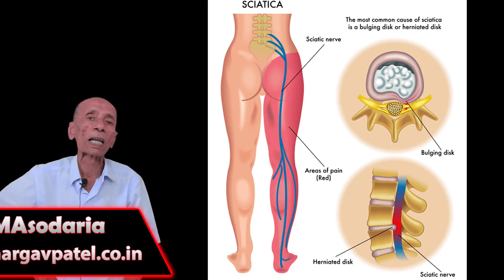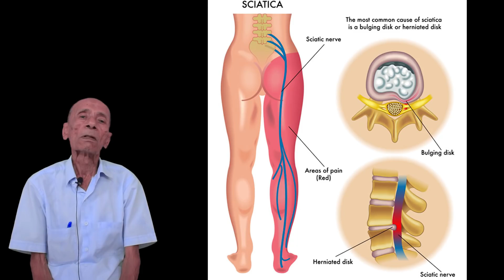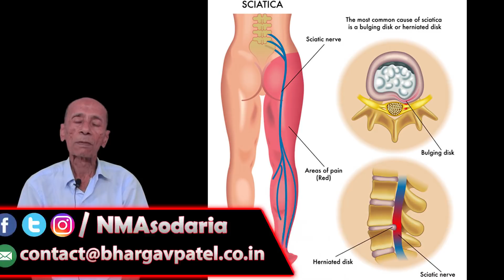સાયટીકા અને કમરદર્દ માટે અક્સીર ઈલાજ | Sciatica Treatment Ayurveda Upchar In Gujarati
આપણા શરીરની અંદર અનેક પ્રકારના સ્નાયુઓ છે. આ તમામ સ્નાયુમાં 'સાયટીકા' નામનો સ્નાયુમંડળ સૌથી લાંબો છે. આ સ્નાયુમંડળ કમર અને નિતંબથી લઈને સાથળની પાછળ બંને બાજુ અને પિંડીથી લઈને છેક એડી સુધી જાય છે. આ નર્વ પ્રધાનરૂપે સાથળના કમર તરફના મૂળથી લઈને પગથી પાની સુધી, પગની પાછળનો ભાગ આચ્છાદિત કરે છે.
આ વિડીયોમાં બકાન લીમડા વિશે વાત કરી છે, બકાન લીમડાના ઉપયોગથી સાયટીકા દર્દ દુર કરી શકાય છે સાથે અશ્વગંધા નો આયુર્વેદીક ઉપચાર જોઇએ.

મારો પરીચય
નાગજીભાઈ આસોદરીયા, દેરડી કુંભાજી (તા. ગોંડલ, જી. રાજકોટ) ગામે સરકારી શાળામાં શિક્ષક તથા આચાર્ય તરીકે ફરજ પુરી કરીને હાલ નિવૃત જીવન પસાર કરી રહ્યા છે, આયુવેઁદ પ્રત્યે લગાવ તથા વાસ્તવીક જીવનનાં અનુભવના કારણે તેઓ આયુવેઁદમાં સારી એવી જાણકારી ધરાવે છે, જે અન્ય લોકો માટે મદદરૂપ થાય એ કારણોસર તેઓ પોતાના આયુવેઁદીક અનુભવોનું જ્ઞાન હવે ઇન્ટરનેટ પર શેર કરી રહ્યા છે, સાથે સાથે અંગ્રેજી ભાષા અને ગ્રામ્મર પણ તેઓ સારી રીતે શીખવી રહ્યા છે, ગુજરાતી ભાષામાંથી અંગ્રેજી ભાષા શિખવા માટે, અંગ્રેજી ગ્રામ્મર વિશે બેઝીક પાયાનું જ્ઞાન હોવું જરૂરી છે, ઈંગ્લીશ ગ્રામ્મર જો સરખી રીતે શિખવામાં આવે તો સરળતાથી ગુજરાતીમાંથી ઈંગ્લીશમાં વાતચીત કરી શકાય છે, સાથો સાથ પુરતી પ્રેક્ટીસ પણ ખુબ સહાય પુરી પાડે છે.

Nagjibhai Asodaria is a retired person now a days, he was a teacher and principal at Derdi Kumbhaji village (Ta. Gondal, Dist. Rajkot) Gujarat, he has interest towards Ayurveda so he has good knowledge of Ayurveda Upchar, he likes to share his Ayurvedic Upchar with people so that many patients can be recover using natural organic Ayurvedic Chikitsa, now a days he is sharing his Ayurvedic knowledge on the internet to reach as much as people, on other hand he has good knowledge about English Grammar, according to his thoughts an English is very easy to learn if you learn English Grammar with interest, also English Grammar helps to speak in English, Listen English and be a talkative in English.

દરેક રોગ, બિમારી માટે ઘરેલુ ઉપચાર, વિવિધ બિમારીઓ માટે અકસીર ઉપાય, મજેદાર ઘરગથ્થુ નુસખા, દેશી ઓસડિયાં, દેસી દવા રામબાણ ઇલાજ, અને બિજુ ઘણુ બધુ શીખો આરોગ્ય સ્વસ્થ રાખવા માટે તમામ વિડીયો જુવો ગુજરાતી ભાષામાં.
Ayurvedic Guruji in Gujarati, Gharelu Nuskhe, Desi Upchar, Ilaaj, Upay, Home Remedies, etc in Gujarati.

ગુજરાતી ભાષામાંથી અંગ્રેજી ભાષા અને ગ્રામર શીખો સરળતાથી, ઈંગ્લીશ શીખવા જરૂરી ગ્રામ્મર શીખો સરળતાથી.
Learn English From Gujarati Language, English Speaking Course, English Grammar in Gujarati Language, Learn Gujarati to English, English Grammar in Gujarati, Basic English Grammar.

વિડીયોને કોઇપણ સોસીયલ મીડિયામાં શેર કરી શકાય છે, ફરીથી ડાઉનલોડ કરીને, કોઇપણ પ્રકારનું મોડીફીકેશન કરીને ફરીથી કોઇપણ સોસીયલ મીડીયામાં અપલોડ કરનાર કાનુની સજાને પાત્ર થઇ શકે છે.

વિડીયોમાં બતાવવામાં આવેલ કોઇપણ પ્રકારની સલાહ, સુચન તથા કોઇ પણ નુસખા, અઢળક પુસ્તકો તથા પ્રયોગોને ધ્યાનમાં રાખીને દર્શાવવામાં આવેલ છે, તેમ છતા કોઇપણ પ્રયોગ કરતા પહેલા ડોક્ટરની સલાહ લેવી વિતાવહ છે, આડઅસર તથા કોઇપણ પ્રકારના નુકશાન માટે કોઇપણ વ્યક્તિ જવાબદાર રહેશે નહી.